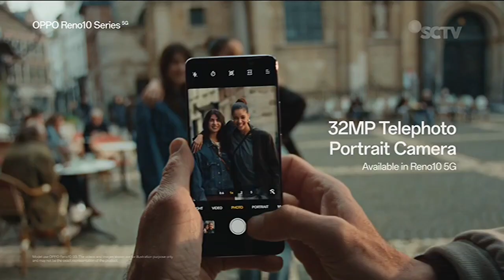Oppo Reno10 Series 5G • Foto Level Pro • TVC Edisi 2023 • Iklan Indonesia 15 sec